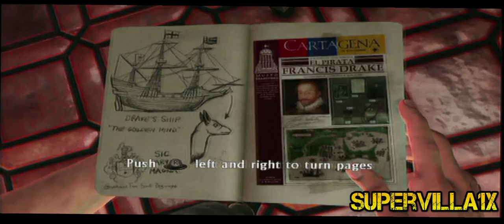Let's Play Uncharted 3 Drake's Deception #1